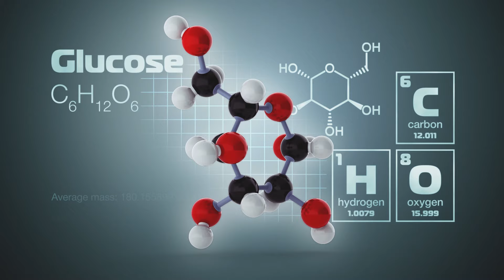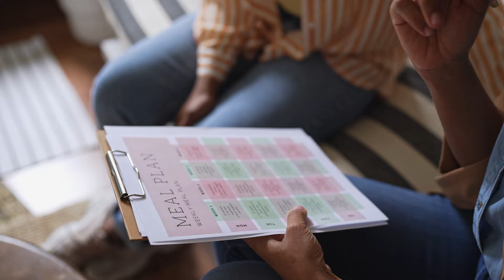Nourishing Knowledge: Sugar in fruit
What you need to know about the role of naturally-occurring fructose in your diet.